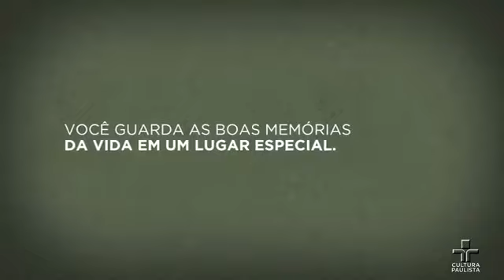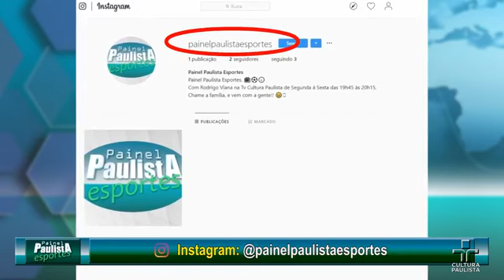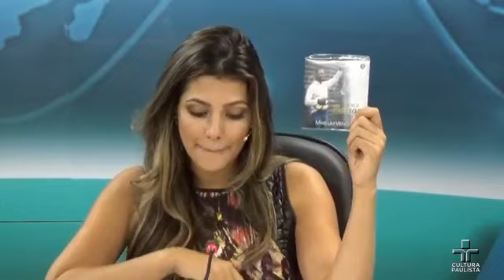Painel Paulista Esportes - 25/01/2019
Rodrigo Viana traz as mais quentes notícias do esporte da cidade, do brasil e do mundo! Não perca um episódio.